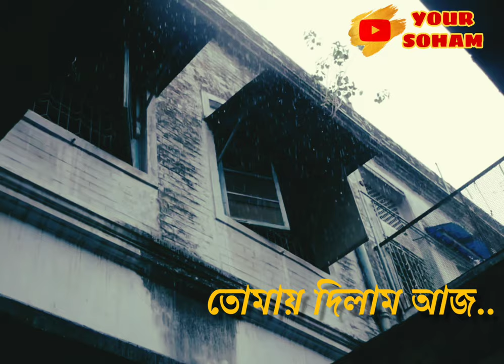শহরের উষ্ণতম দিনে-Tomay Dilam- Harmonica Cover || Mohiner Ghoraguli